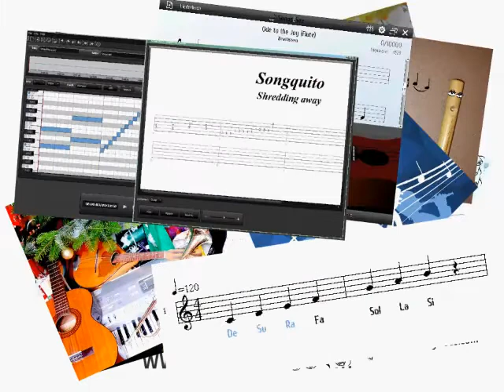Happy 2nd Birthday!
We are celebrating the 2nd anniversary of the Songs2See release.